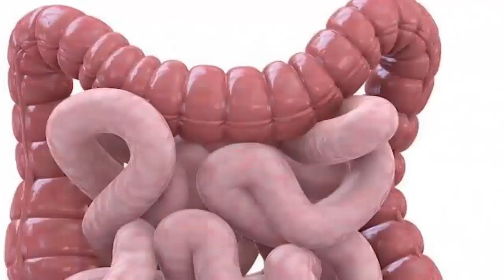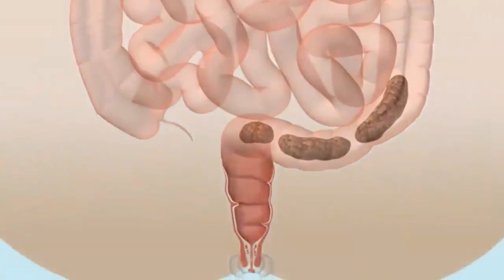محال تصدق أن لوز أركان وعظم التمر والزيتون علاج مخيير وفعال للسكري كيفاش تستعملو؟د.العلوي